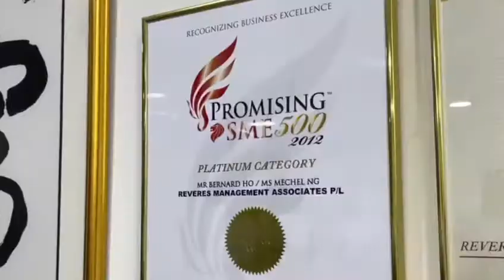Reveres Management Associates Pte Ltd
Reveres Management Associates Pte Ltd is established in 1987. The Company is a very well-established Human Resources Management Consultancy Company, with the objective of providing high-quality services to reputable companies looking for a high-quality one-stop human resources management consultancy and services.